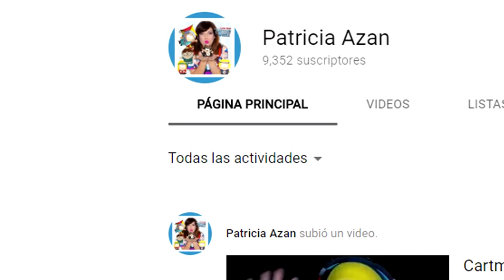La voz detrás de TIMMY TURNER los padrinos magicos | 5 voces detrás de las caricatura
Conoce a las personas que le dan magia a cada uno de los personajes de nuestras caricaturas en esta parte de la serie de videos de las voces detrás de las caricaturas, dale me gusta, comenta, comparte y suscribete